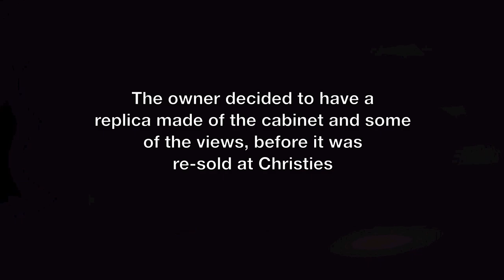Clockwork Optical Cabinet c.1800 - replica, Artificial Fireworks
A working replica of a Dutch 'optical cabinet' of the late 18th or early 19th century, for showing Chinese Fireworks (artificial fireworks). Also known as 'feux pyriques' or 'feux arabesques'. The replica was made by Ivan Rose 15 years ago. I made the lighting unit, the windmill picture, and the balloon ascent/fireworks picture. The other perforated views are original, and more than 200 years old.